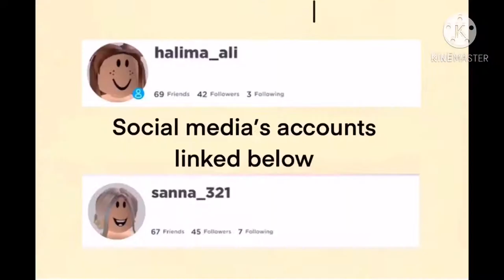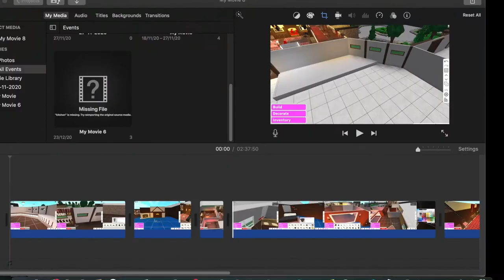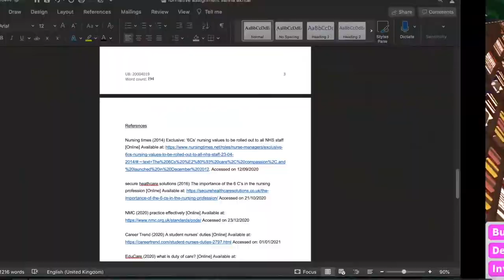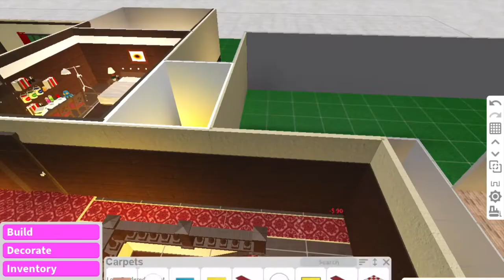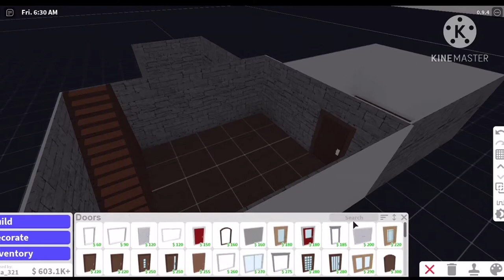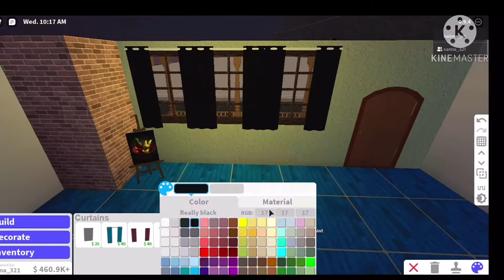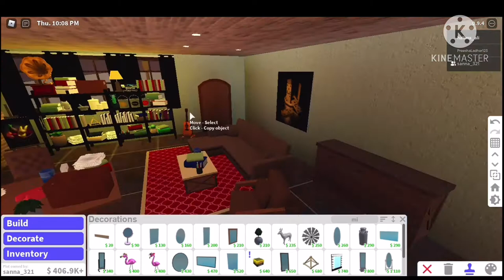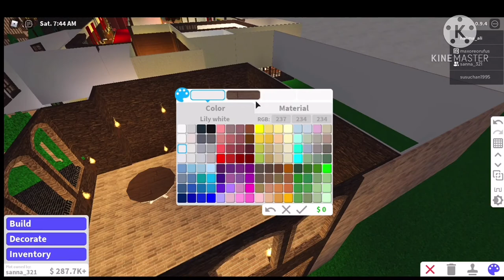Salvatore boarding house speedbuild part 3 and full tour!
⭐️ Follow us ⭐️

A. Sorry we don’t build for people but if u have any specific requests for a speedbuild let us know!

⭐️ Thankyou ⭐️